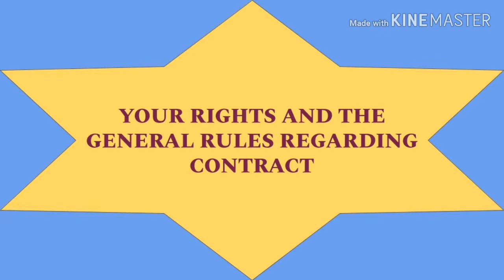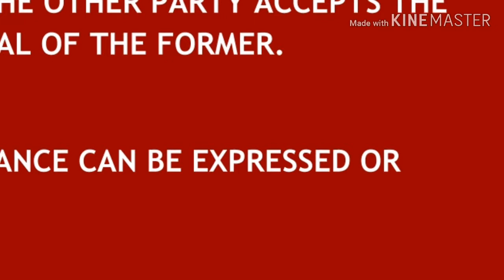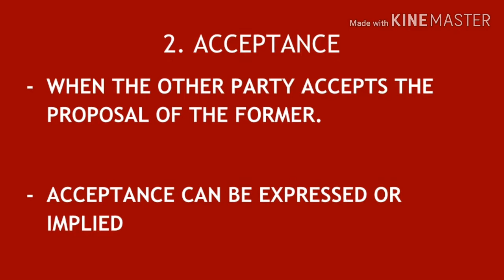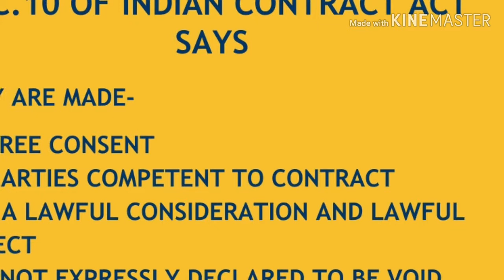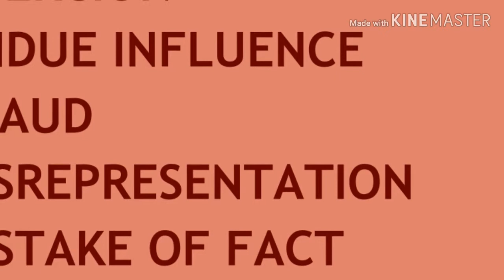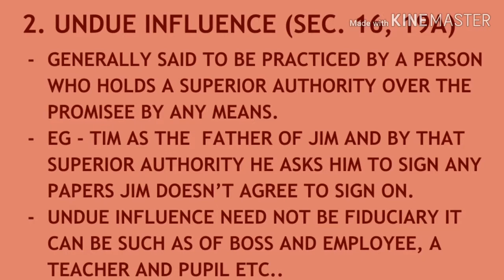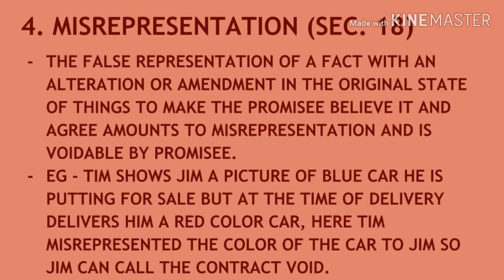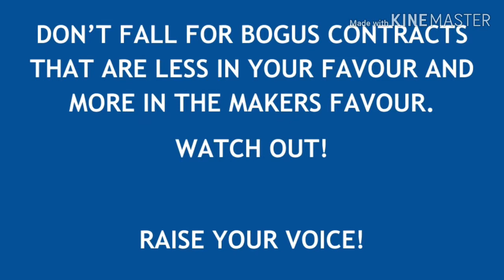YOUR RIGHTS REGARDING CONTRACTS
Hello guys, watch this video and become smart about your rights while entering into any sort or agreement or contract, please like, share and subscribe to my channel for more of such videos...thanks!